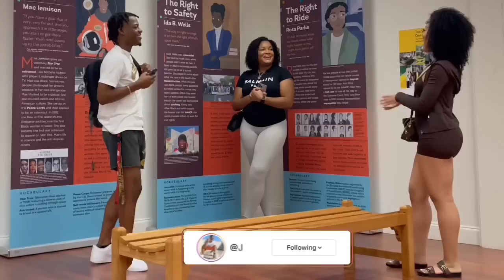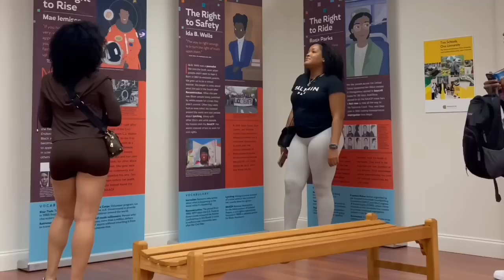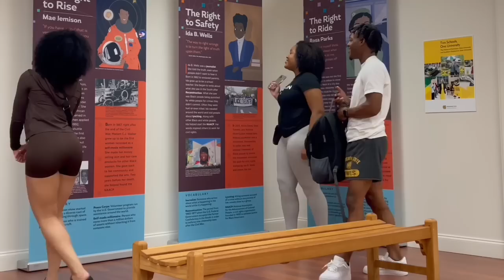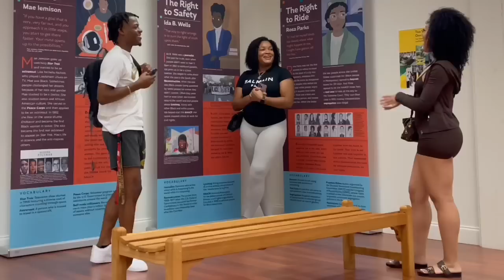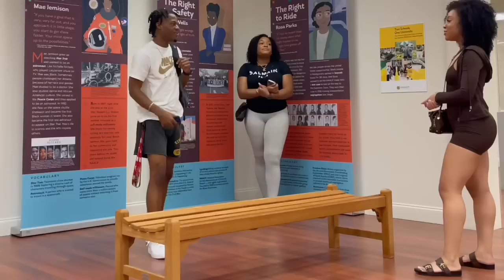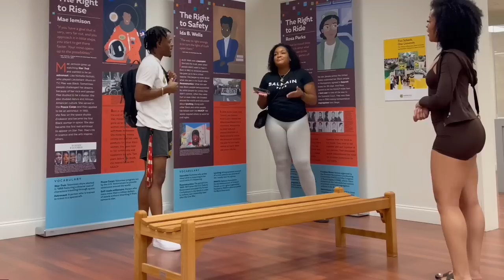CUCUMBER 🥒 PRANK IN THE SCHOOL LIBRARY 📚 ON TWO CANADIAN 🇨🇦 SISTERS 😍 (COLLEGE EDITION) 👨🏽‍🏫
In today's video, I will be doing a CUCUMBER 🥒 PRANK IN THE SCHOOL LIBRARY 📚 ON TWO CANADIAN 🇨🇦 SISTERS 😍 (COLLEDGE EDITION) 👨🏽‍🏫They were too cute to not be in my video so I decided to prank them to get their reactions. 😈 DONT SKIP‼️

I greatly appreciate ALL of the support guys! Road to 8k soon. Vlogs are on the way as well. If you want to see certain pranks, drop them in the comment section after you have liked the video and comment "DONE". Peace, Love & Prosperity.

⌚ SCHEDULE:
Every Week